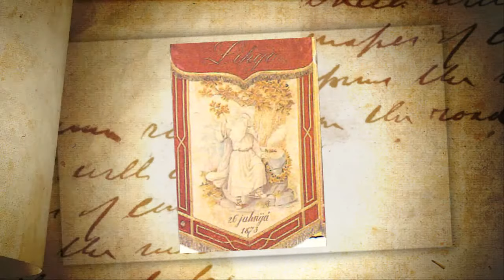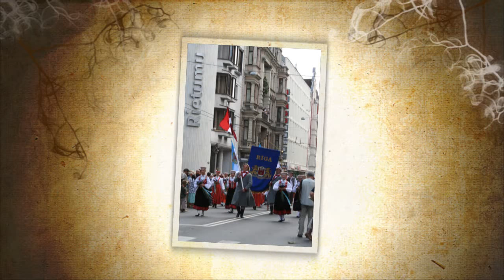Dziesmussvētki 2008 jūlijs.wmv